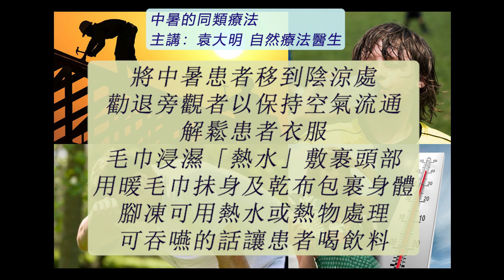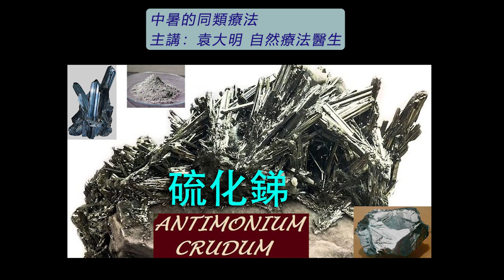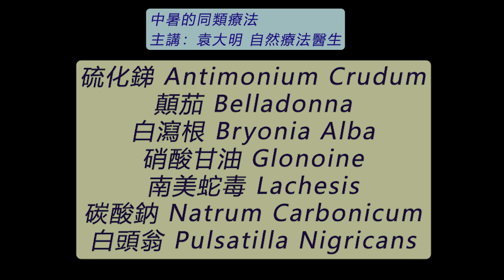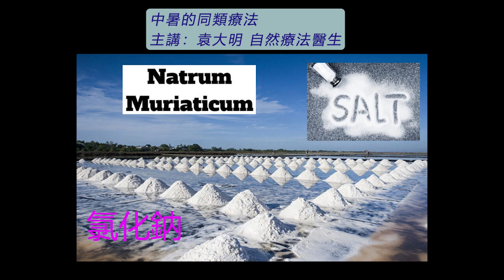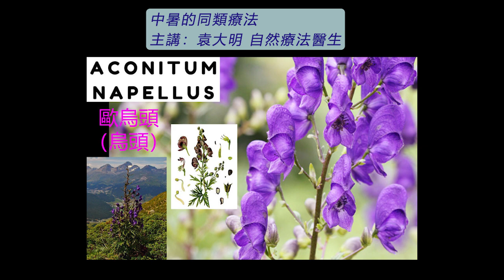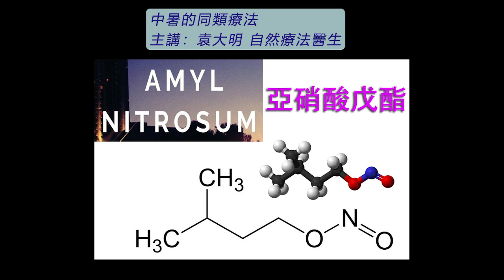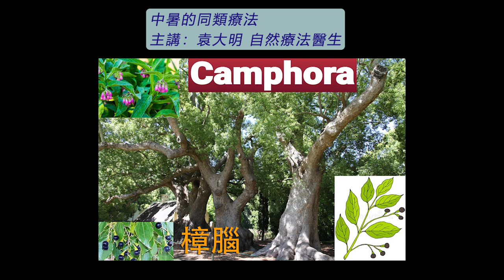《自然療法與你》- EP706 - 中暑的同類療法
今集袁醫生和 Della 同大家詳細講解如何使用同類療劑處理「中暑」（sunstroke）。
【處理中暑的同類療劑】
歐烏頭 Aconite Napellus 30C：
亞硝酸戊酯 Amylenum Nitrosum (Amyl Nitrite)
陽光 Sol (Sunlight)